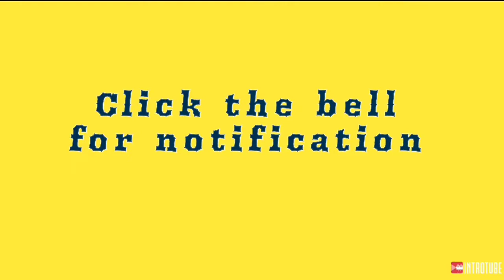Head meat,tripe and Trotters soup #122 شوربه تركيه لحمه راس وكرشه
لحمه_راس و#كرشه